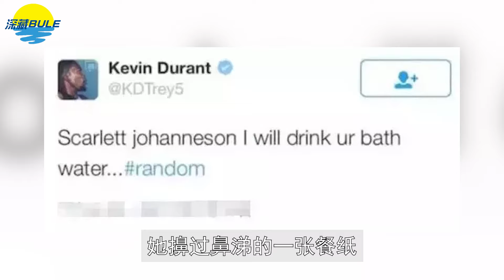球星杜蘭特搶著喝洗腳水，擤過鼻涕的紙被拍賣出3.8萬元高價，這位性感黑寡婦究竟有何魅力？【深藏BLUE】史嘉蕾·喬韓森#Scarlett Ingrid Johansson